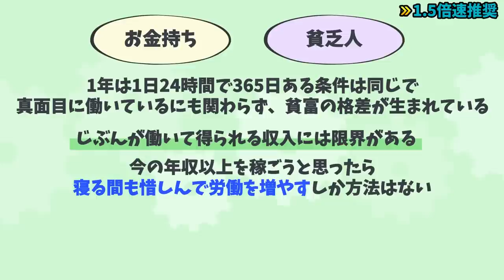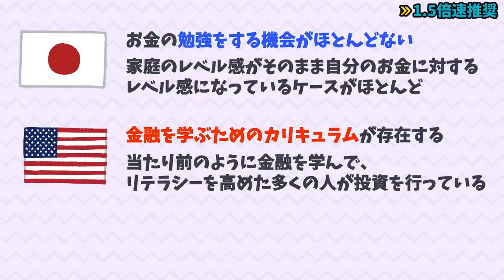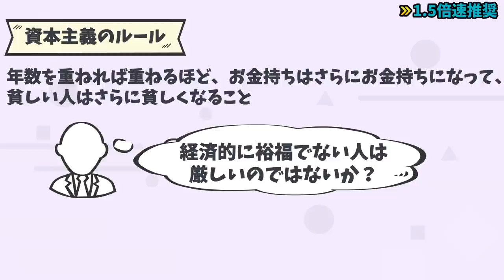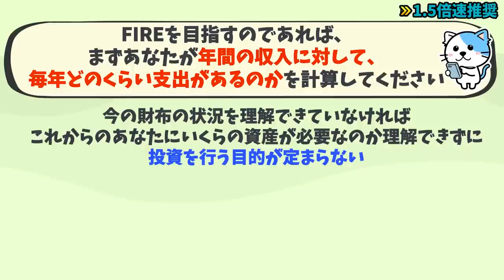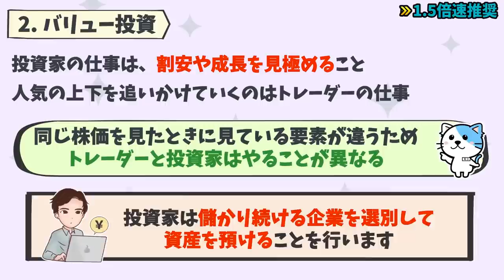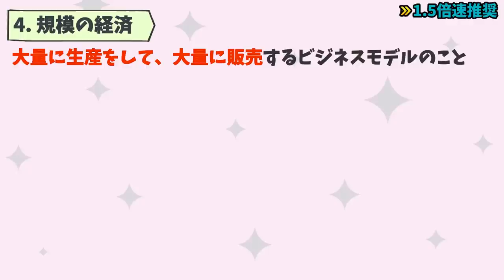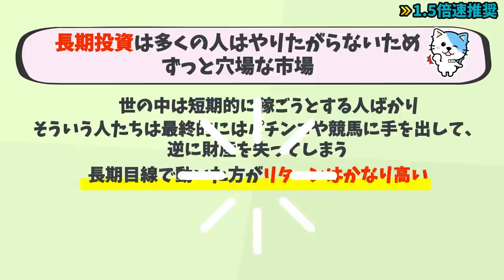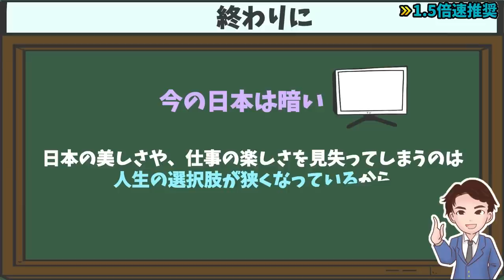【お金】どんどんお金が貯まる9個の方法！お金を増やしたい人は絶対に見るべき！「ウォーレンバフェットの投資術: 最短でFIREを達成する方法」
1冊読むだけで、100冊分を学べる内容になっています。

など、

⬛ウォーレンバフェットの投資術: 最短でFIREを達成する方法（株式会社ライブクリエイト 柏木悠介著 / 株式会社ライブクリエイト）

ウォーレン・バフェットが実際に行っていて、推奨している投資方法や考え方について、9個のアクションプランを解説します。

00:00 オープニング
02:16 投資とトレードの違いを知る
03:15 お金に対するマインドを変える
05:40 資本主義のルールを理解する
08:14 年間の支出を把握する
10:11 オススメの投資法2選
12:01 儲かり続ける企業を選ぶ
15:36 銘柄を買うタイミングを見極める
17:02 行動する
17:56 投資をするうえで気を付けるポイント
19:07  終わりに